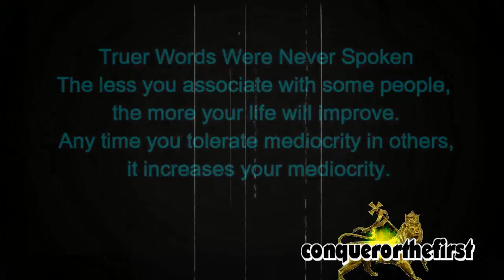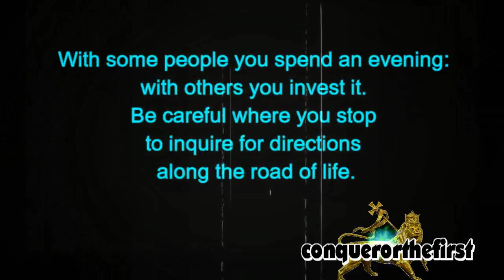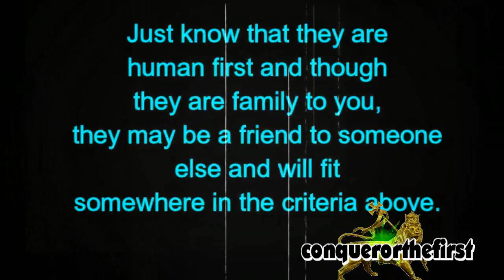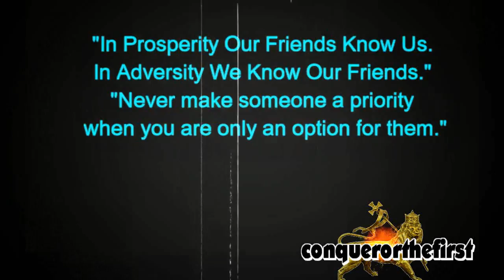Jahmiel ( 2017 Video ,message )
Things Keep Happening     Street Knowledge Riddim